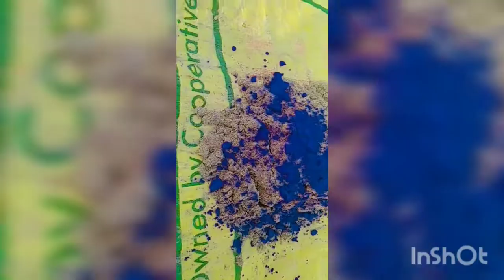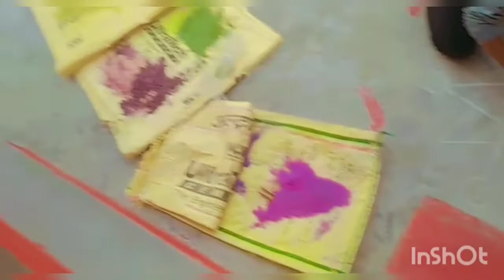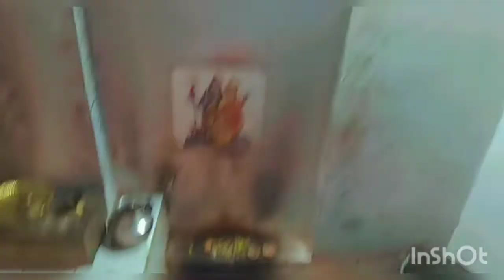Diwali celebration in village ❤️dailyvlog youtuber diwalispecial ||V_sista।।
the main purpose behind this video is to capture the special moment entertainment too. wishing you a very very happy Diwali to all of you.
follow me on another social media like Instagram, Snapchat as( yadavshyra)